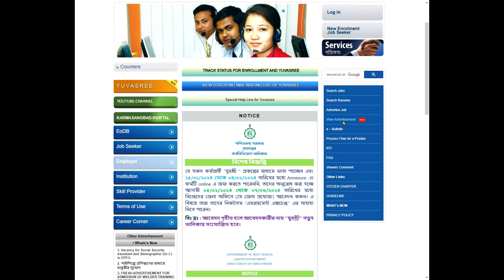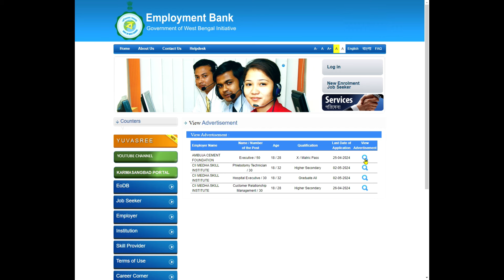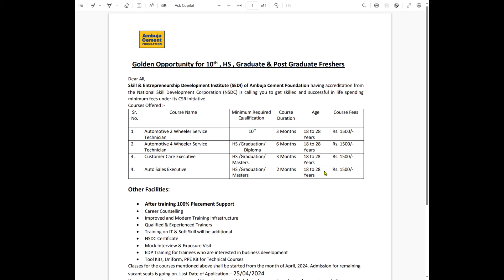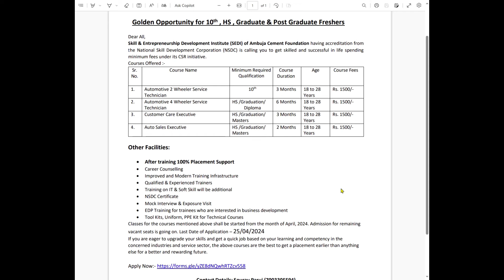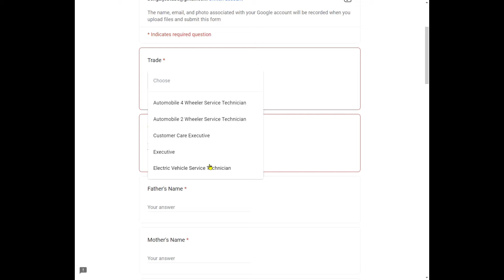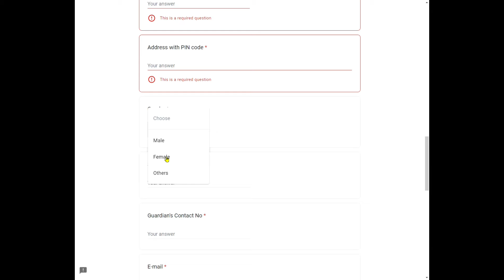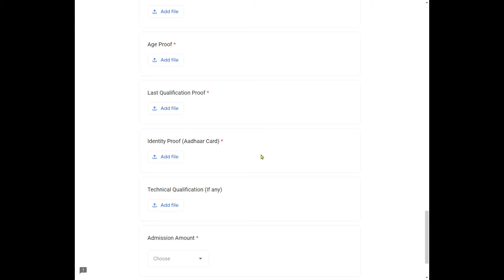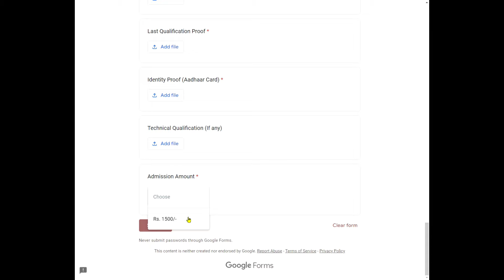3 মাসে অবিলম্বে চাকরির সুযোগ। 10 পাস থেকে মাস্টার্স। আজই আবেদন করুন।westbengaljobs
PURO VIDEO TA DEKHUN. SHOB DETAILS ACHE. AR SOMOSTO LINK DESCRIPTION E DIE DIECHI.
CLASS 10, 12, DIPLOMA, GRADUATE, POST GRADUATE SHOBAR JOONO BORO SHUJOG.